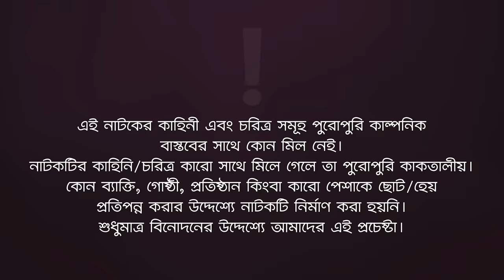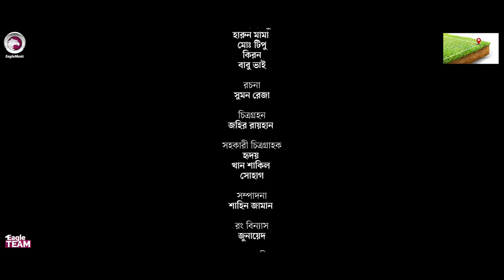Shukh Kothay Pai 2 | সুখ কোথায় পাই ২ (Full Natok) Eagle Team | Sabuj, Rabina | Bangla Natok 2024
The story of "Shukh Kothay pai 2" follows a successful businessman in Dhaka city who is feeling lonely despite having a new relative in his life. One day, he discovers that a poor relative in his village is struggling financially and has taken a loan from a local member. He decides to support his relative financially but later finds out that his relative is still facing financial troubles. Unfortunately, the people in the area tend to ignore the plight of those in need. When the hero visits the village and sees his relative's situation, he is deeply saddened. However, he finds love with the daughter of the local member who gave the loan, and the story explores how the hero and the member's daughter find happiness despite the challenging circumstances they face. The name of the story is "Shukh Kothay Pai 2".

Presenting the official drama of Eagle Team “Shukh Kothay pai 2” Script Written  Sumon Reza Directed by Eagle Team Produced by Kachi Ahmed.

Drama: Shukh Kothay pai 2 | সুখ কোথায় পাই ২
Script: Sumon Reza
Cast: Sabuj Ahmed, Rabina Rafin, Susmita, Firoz Khan,  Mohammad Jahangir Kabir, Lipu Mama, Jakir Sentu, Soheli kakon, Harun Mama, Md Tipu, Kiron,
DOP: Jorhir Rayhan
Edit: Shahin Zaman
Color: Junayed
Background Score: Ahsan Habib Chobi
Produced By: Kachi Ahmed

সুখ কোথায় পাই ২ নাটক —